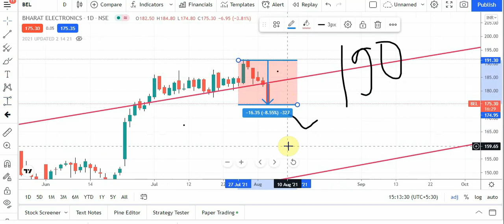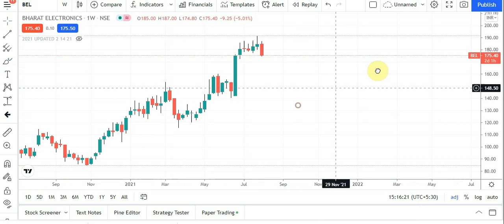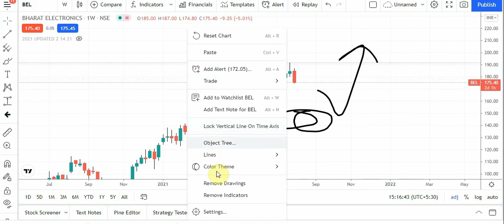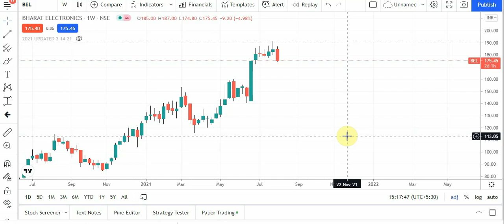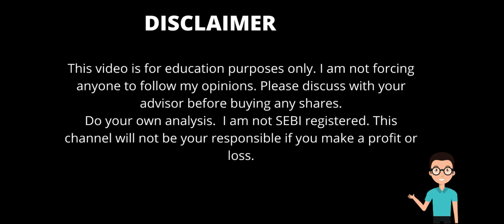BEL SHARE LATEST NEWS. BHARAT ELECTRONICS SHARE. WHY IT FALLEN TODAY ?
Our channel is about stock market. We cover latest news and technical and fundamental analysis of stocks.

 @Fundamental Trader

FUNDAMENTAL TRADER
Get all your trading tips based on fundamentals.

Join only if you trade in equity segments and you are a positional trader. No intraday no options trading.

Use vpn to join telegram